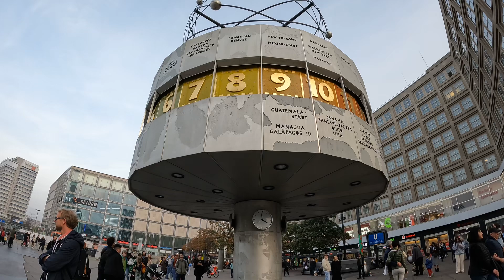World Clock Berlin Germany 🇩🇪 Meet & Great 👍